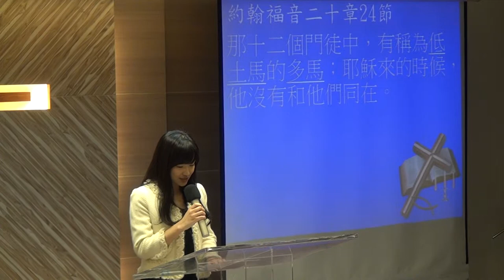20150419華語禮拜 祈禱~聖經